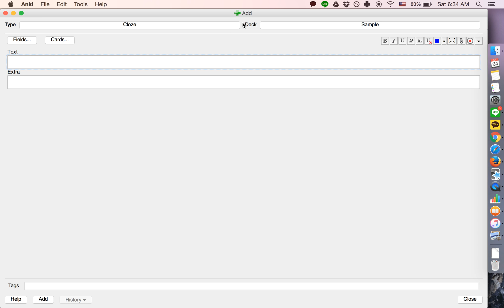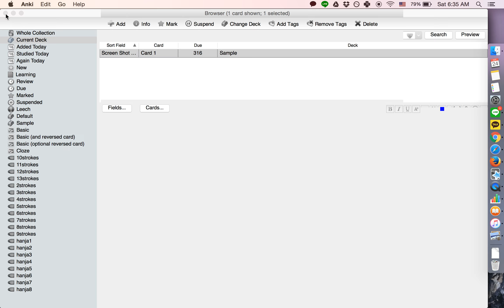Anki Tutorial: How to Set a Default Image Size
Often we want to add images to our cards. If the images are too large, they may make our cards disorganized and hard to read. In this tutorial, I explain how to set a default maximum size for the images you add so as to remove this problem. All of the images that would have been oversized end up exactly the maximum height and width you already chose.